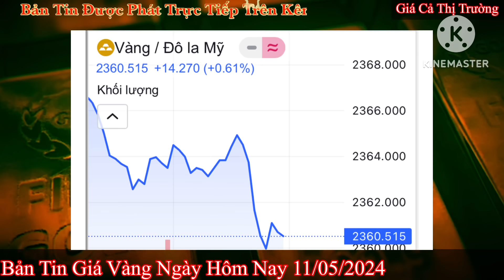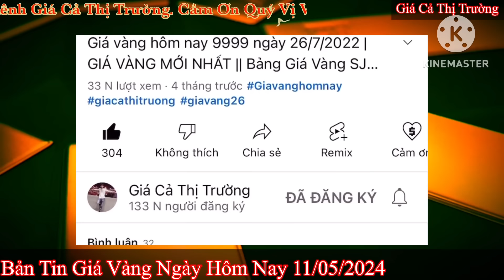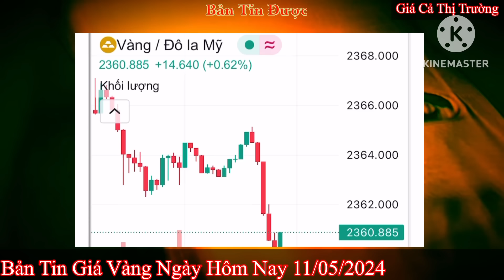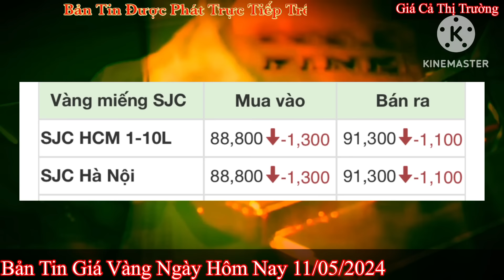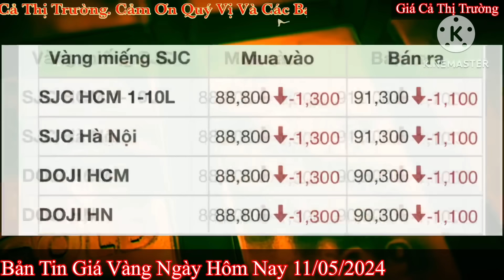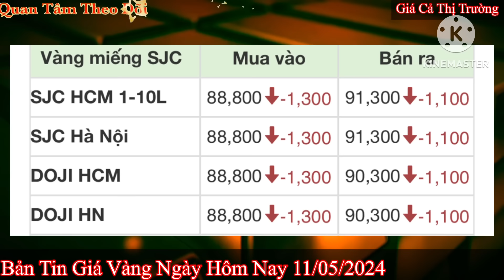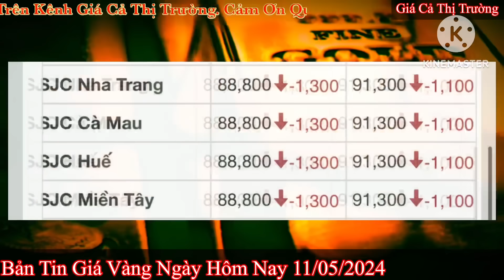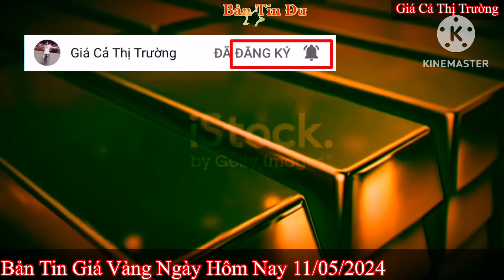Giá vàng hôm nay 9999 ngày 11/5/2024 | GIÁ VÀNG MỚI NHẤT || Xem bảng giá vàng SJC 9999 24K 18K 10K